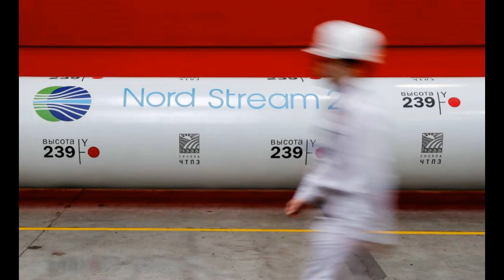Altos precios de la energía amenazan a Alemania: Mantener calefacción por debajo de 19°C, no bañarse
Altos precios de la energía amenazan a la industria alemana: Mantener calefacción por debajo de 19°C y no bañarse más de 5 minutos